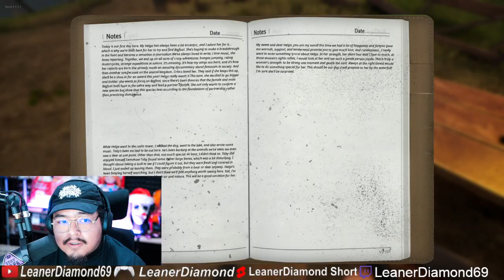A GROUP OF 1ST TIMERS HUNT BIGFOOT